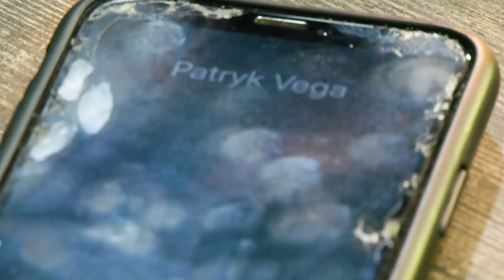Krótki Kurs Szpiegowania #09. Podwójne życie oficerów wywiadu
Afera podkarpacka (Patryk Vega nakręcił właśnie o niej film) to sprawa agencji towarzyskiej w Krośnie, która działała pod przykrywką hotelu. Jego właścicielami było dwóch Ukraińców. Przez 17 lat prowadzili interes pod ochroną ówczesnego naczelnika wydziału Centralnego Biuro Śledczego w delegaturze CBŚ w Rzeszowie. Bywali tu agencji CBŚ i politycy, również z pierwszych stron gazet.

Sprawa jest wielowątkowa i tym opowiada Piotr Niemczyk w kolejnym odcinku Krótkiego Kursu Szpiegowania.
Obserwuj nas!